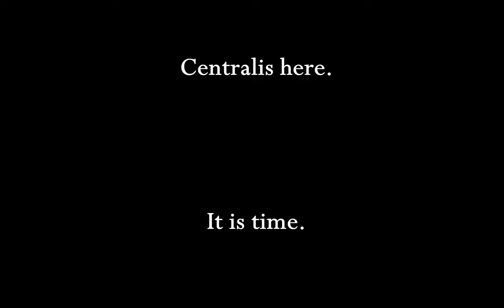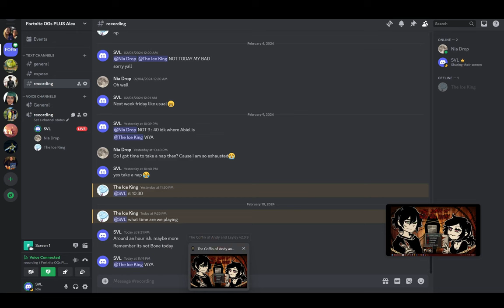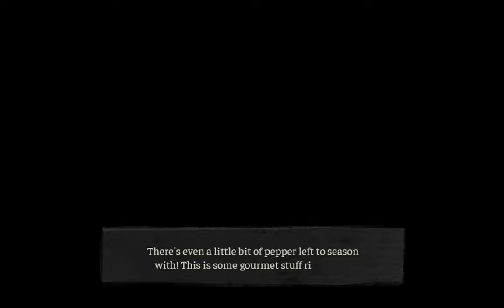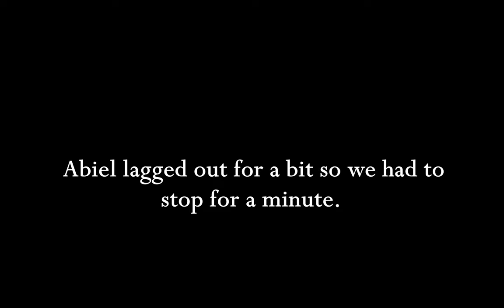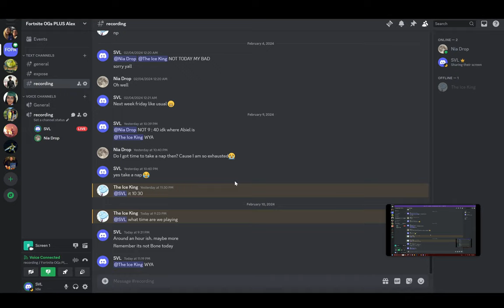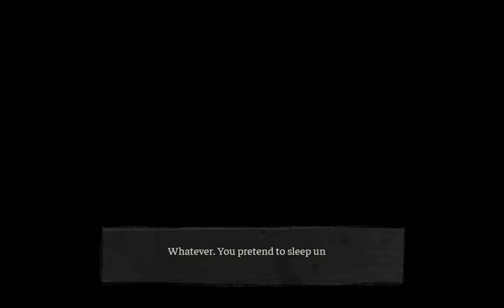Getting a Normal Girl to Play "The Coffin of Andy and Leyley"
We are back playing TCOAAL, but this time Nia voices Ashley...
WOMAN SIMULATOR
The Coffin of Andy and Leyley
Voice acted

Andrew Graves voiced by me.
Ashley Graves by Nia.
Abiel is everyone else.

0:00 Intro + Nonsense
3:45 Game
9:38 Abiel Lags Out
10:56 Game